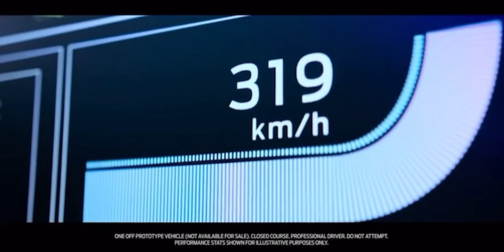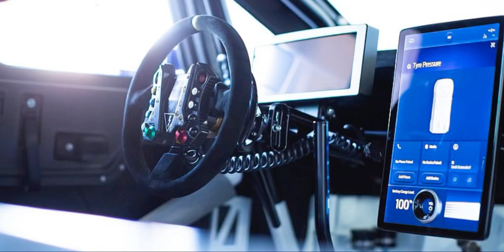New 2,000 HP Ford Transit Electric Supervan that faster than a Bugatti Chiron hypercar!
It is called the Supervan and is the fourth iteration of Ford putting a massive powertrain into a commercial vehicle, having unveiled the first in 1971 by putting a GT40 V8 engine in a Mk1 Transit.

Ford quotes a maximum power output of 1,973bhp from the zero-emission, quad-motor powertrain, put into a souped-up e-Transit Custom.

It means Ford's Supervan can accelerate from a standstill to 62mph quicker than a £2.5million Bugatti Chiron.

The creation won't be used for ultra-fast deliveries. It is instead designed to showcase the available performance from an electric drivetrain, just as Ford is set to sell its first battery-powered van, the E-Transit Custom, in the UK.

But while the plug-in commercial vehicle you can buy from a Ford dealer produces 265bhp in its most powerful form, the Supervan has almost eight times as much grunt.

Ford says it will hit 62mph from a standing start in less than two seconds - that's around half a second quicker than Bugatti's hypercar. The 1,973bhp output is also 473bhp more than the Chiron.

It debuted today at the Goodwood Festival of Speed, where it will be driven up the famous hill over the next four days by French racing driver Romain Dumas, who has set record times at the hillclimb, as well as around the Nürburgring and the US Pikes Peak course.

Ford UK said wet conditions at the event this morning meant its power needed to be dialled down from almost 2,000bhp to a still-frightening 1,600bhp.

Power is delivered from a 50kWh liquid cooled battery pack that can be charged in just 45 minutes using a standard fast charger.

Many of its mechanical components are taken from the E-Transit, though the chassis is unique and purpose-built for this one-off van on steroids.

There are five varying driving modes, most of which sound pretty alarming. They are: Road; Track; Drag; Drift; and Rally. Each offers a different ferocity of power delivery bespoke to its intended use and the terrain it is being driven on.

However, when driven at low speeds it automatically selects an 'Eco' mode, which keeps the motors at optimal efficiency, turns the regenerative braking up to maximum and cuts drive to the rea
Ford has also fitted it with an F1-style pit-lane speed limiter and a new feature called 'tyre cleaning mode'.

The latter locks one axle while spinning the other to 'help clean and warm the tyres before performance runs', as well as perform 'impressive burnouts' during displays.

It has been co-developed by the special Ford Performance division and Austrian EV rally specialists, Stard.

The svelte, lightweight bodywork has been wrapped over a steel spaceframe - yet it does use the standard E-Transit Custom's floorpan.

The suspension, brakes and steering are all bespoke upgrades to ensure the souped-up commercial vehicle has all the provisions to accelerate, turn and stop safely when there is so much power being sent to the four wheels.

It certainly looks the part, featuring huge wings and splitters and a racing-style rear diffuser to improve downforce.

However, it remains super practical, retaining its conventional rear load bay and the side sliding door for easy access to the back.

The cabin is - as you might expect - sparse. It looks like a racing cockpit, equipped with a full roll cage and FIA-approved race seats.

It also has the large touchscreen from the Ford Mustang Mach-E electric family SUV that you can buy in showrooms.

Ford said: 'Beyond demonstrating Ford’s advanced electric vehicle and connectivity know-how, the electric Supervan is also a high-speed science experiment.

'Its demanding driving scenarios and unrestricted design concept allow Ford to push the boundaries of electric vehicle engineering and connectivity to improve its future race cars and road-going vehicles, software and services.'

Ford first created a Supervan back in 1971 as promotional vehicle for the original Transit, replacing the  conventional four-pot engine and replaced it with a mid-mounted 400bhp V8 from the GT40 supercar.

It retained its pressed-steel Mark 1 Transit bodyshell and had a claimed top speed of around 150mph.

There have been modern versions since, with the Supervan 2 arriving in 1984 and powered by a 3.9-litre V8 Cosworth engine from a Group C racing car and Supervan 3 coming in 1994 3.8-litre powerplant, again developed by Cosworth that was being used at that time in Formula One cars.

'We’re bringing Supervan into the 21st century with 2,000bhp of all-electric power for unmatched excitement and unmistakeable styling inspired by the new E-Transit Custom,' explains Mark Rushbrook, global director of Ford Performance Motorsports.

'But performance isn’t all about horsepower – the Electric Supervan’s processing power means engineers can use real-time vehicle data to optimise its performance, just like on a top-level racing car.'